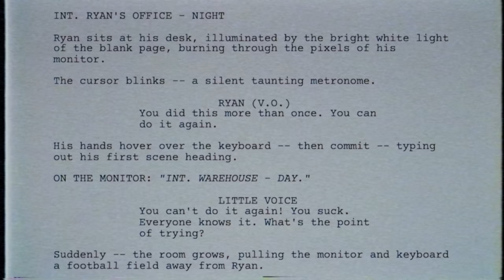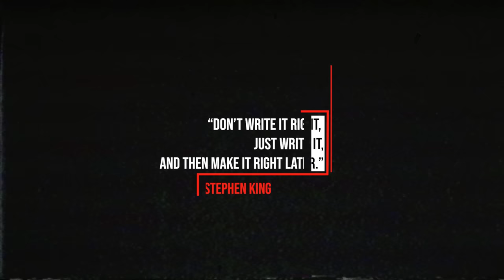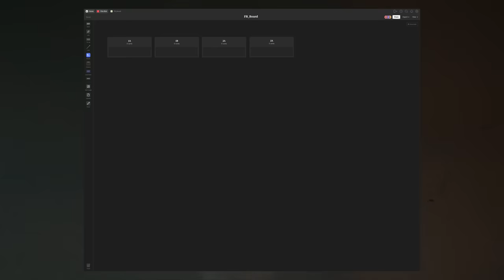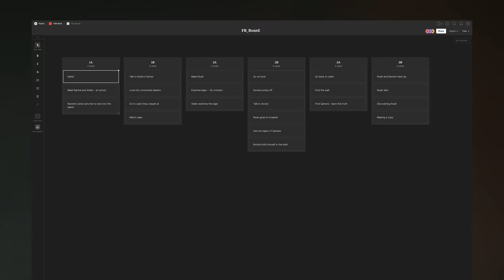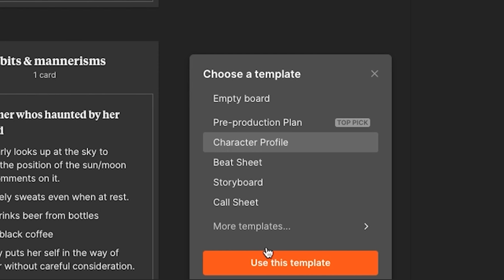Can You Write a Feature Film?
Envato - 50 Million Resources for $10:

CAMERAS:
Blackmagic Ursa Mini 4.6K G2
BMPCC 6K Pro
BMPCC 4K
A7s II

AUDIO:
H4n Zoom
Zoom F8